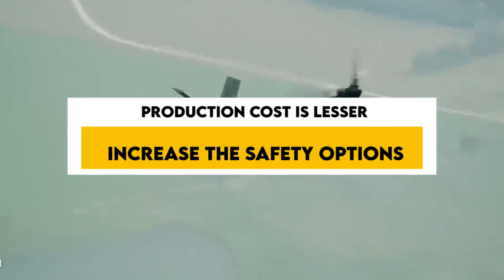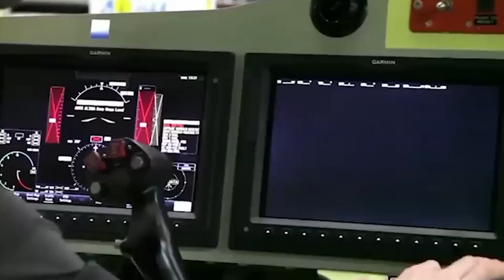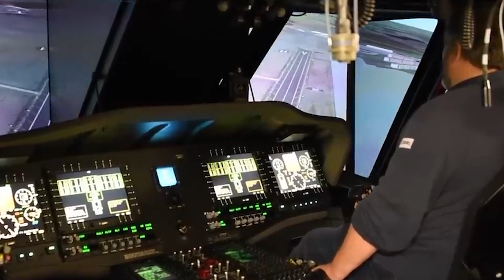US Airforce High Speed Billion Dollar Helicopters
The United States Air Force is famous for its power and advanced technologies. This stands as a symbol of the American military strength. The US Air Force has a fleet of powerful helicopters that serve as an essential component for military services. Do you know about the powerful and high-speed billion-dollar helicopters that the US Air Force has? In this video, we will explore the powerful helicopters that the US Air Force has.

If you are as curious as me, let us dive in guys.

The United States Air Force is one of the major components of the United States Armed Forces. The US Air Force has many powerful fighter jets and helicopters. But many of them started to age. So they need to create more helicopters and fighters that have more power and are more efficient than others. In this video, we will discuss the most powerful helicopters that the US Air Force has.

Taggs: Helicopters,MH-6,FARA program,Sikorsky X2,coaxial rotors,Sikorsky S-7 Raider,Advancing Blade Concept,SB-1 Defiant,Future Long-Range Assault Aircraft,confined area landing,low-level flight,Bell Helicopter,MV-22 Osprey,V-280,helicopter,us navy helicopters,high speed,full power